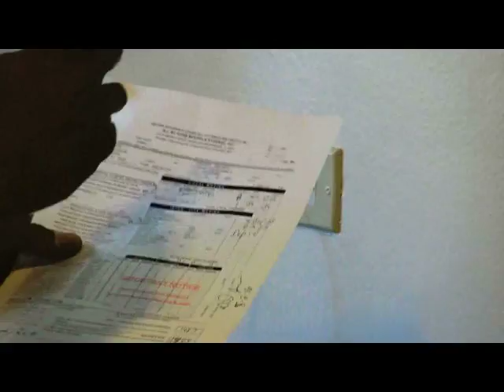Waldos World- May, 02, 2016